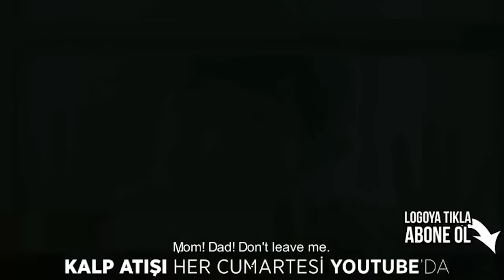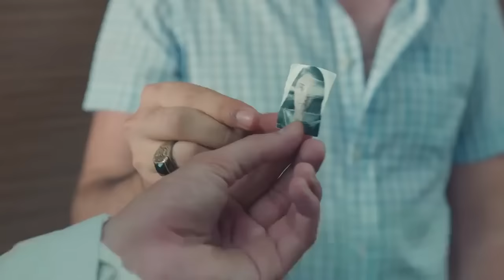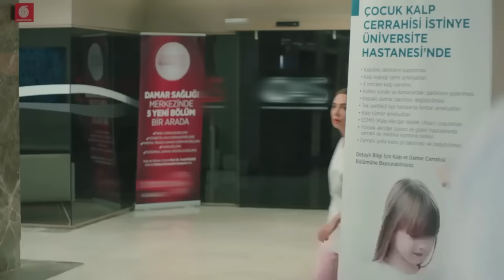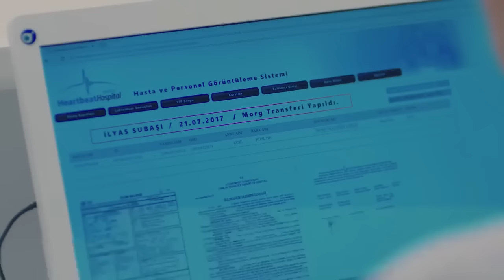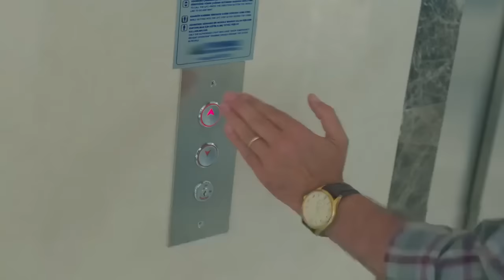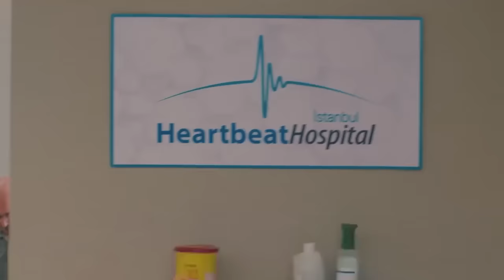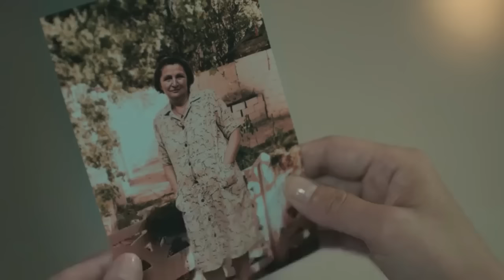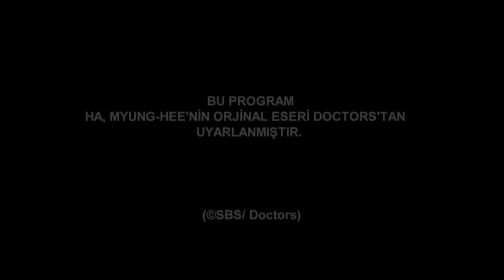Heartbeat - Episode 4